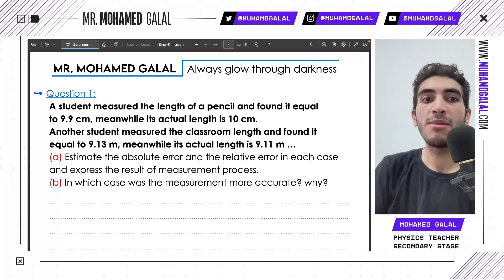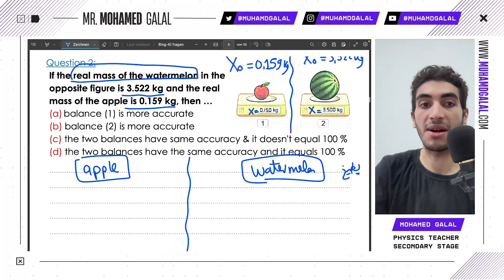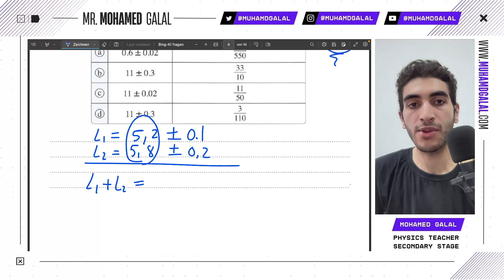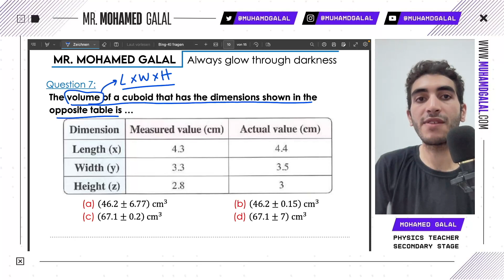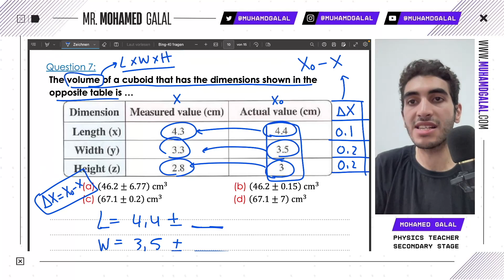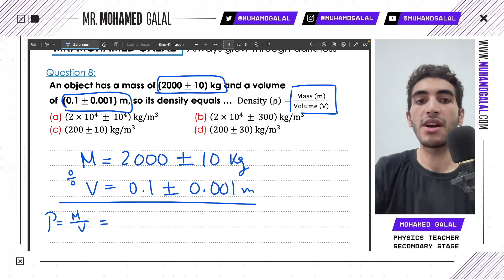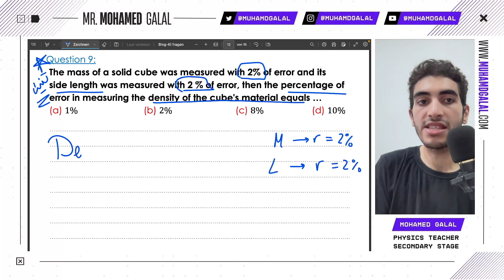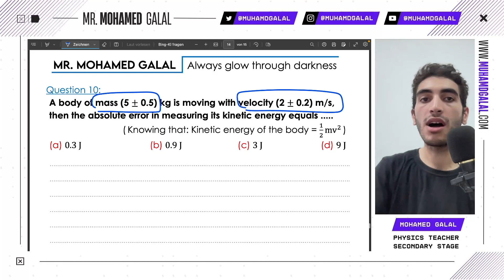Class Worksheet - Session 3 | 1st Secondary (1st Term)